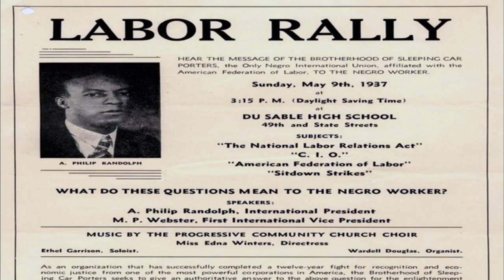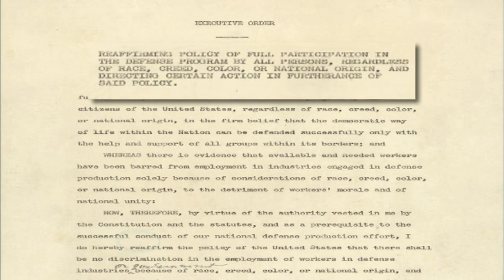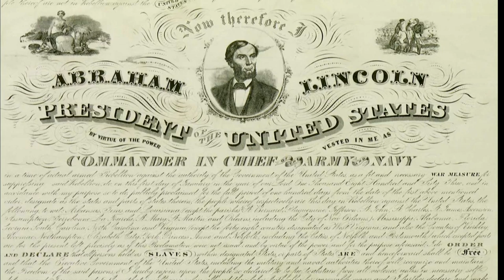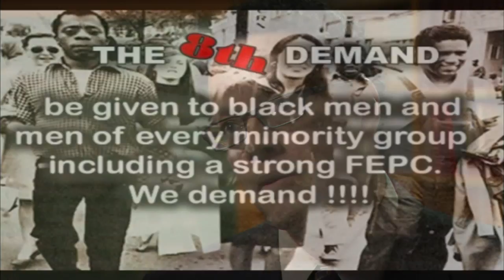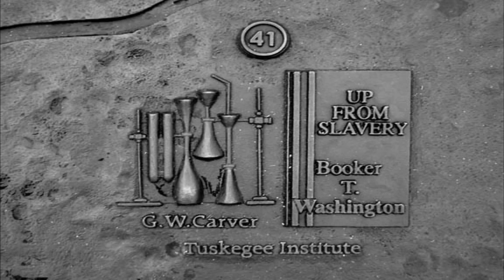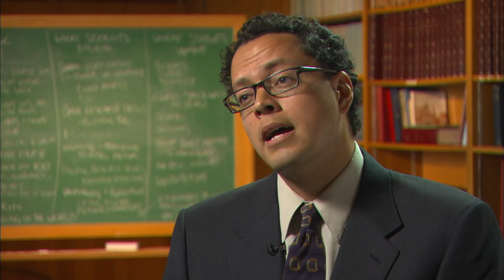For Jobs and Freedom: A Black Nouveau Special | Program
[Latest Airdate: August 30, 2017]

On August 28, 1963 roughly 250,000 Americans participated in the "Great March on Washington for Jobs and Freedom." Organized by labor and social activists A. Philip Randolph and Bayard Rustin, the event brought together major Civil Rights Organizations, Labor Unions, religious leaders, and ordinary citizens who sought economic and social justice for black Americans. Many Wisconsinites participated in the March. Host Joanne Williams recounts the events leading to the March, talks with participants Ted Mack (Milwaukee's CORE Chapter); Cong. John Lewis (one of the ten organizers); Vel Phillips (first African-American and woman on Milwaukee's Common Council); Kurt L. Schmoke, (former Mayor of Baltimore, MD,); and Rachelle Horowitz (Transportation Coordinator for Bayard Rustin).